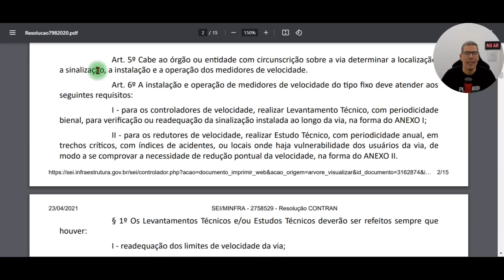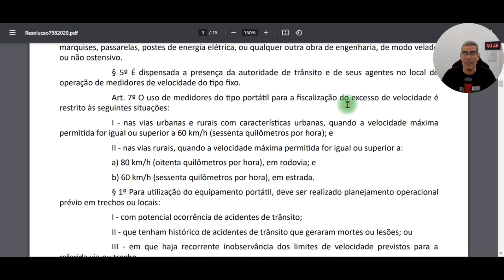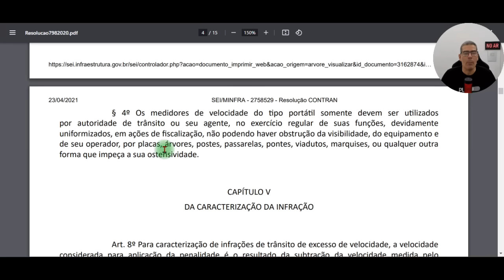⛔️ ATENÇÃO: TODO MOTORISTA PRECISA SABER!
Zapay: Aplicativo gratuito que mostra todas as dívidas relacionadas ao seu carro ou moto. Consulte multas, IPVA e licenciamento. Baixe agora!

SOBRE MIM

Política de Comentários do Canal:
1. Ao comentar você concorda e permite que o texto, nome de perfil e imagem de perfil, possam ser usados para ilustrar e compor conteúdo em vídeo e postagem aqui deste canal, sem custo ou ônus para o criador;
2. Comentários estão sujeitos à moderação do criador do canal e ao sistema automático do YouTube; Os comentários devem ser adequados ao assunto/tema do vídeos/canal. Comentários fora de contexto podem ser excluídos;
3. Estas regras são retroativas e se aplicam a todo o canal, em qualquer vídeo que tenha comentários públicos.
4. Se o comentário for excluído (pelo perfil que comentou ou pelo administrador do canal), mas já tiver sido usado e exibido em algum vídeo do canal, o conteúdo em vídeo NÃO será excluído.